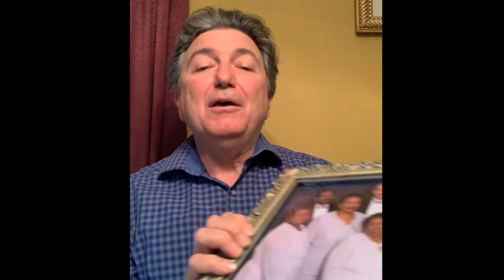Flora Etta Simmons - Memorial Video // Greater Grace Church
June 18th 1940 - March 27th, 2020